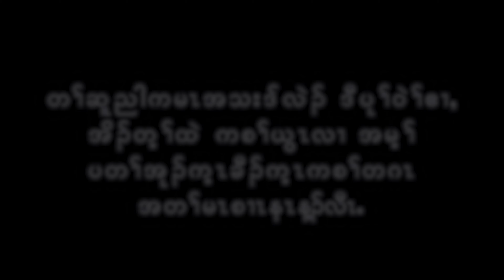Whatever The Future Is by Neil Moo and Family